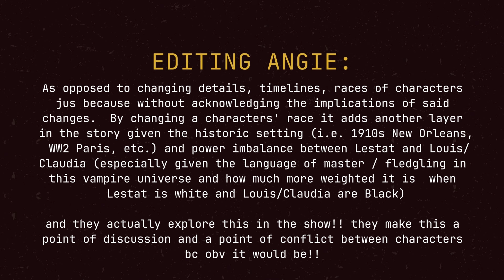reading the vampire chronicles by anne rice for the first time aka the lestat vlog